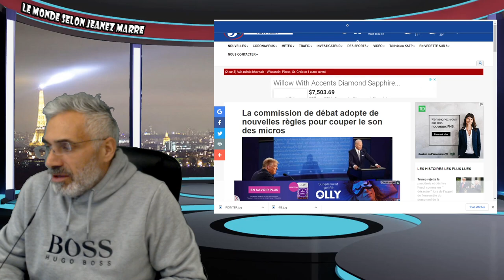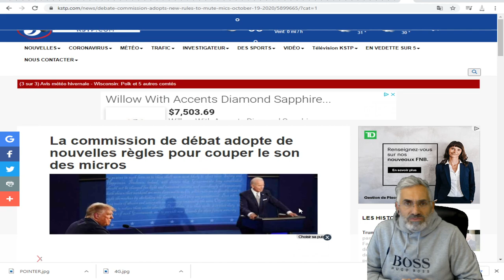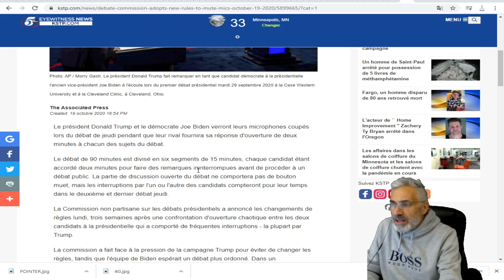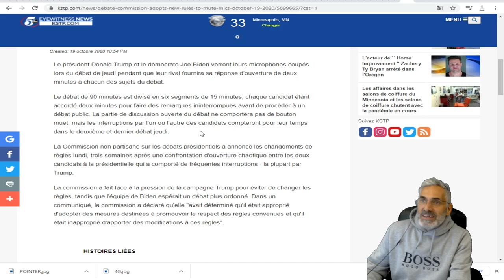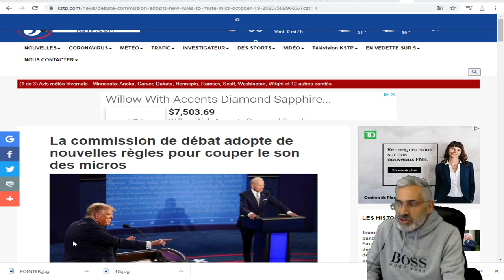Trump;Biden ;La commission de débat adopte de nouvelles règles pour couper le son des micros,